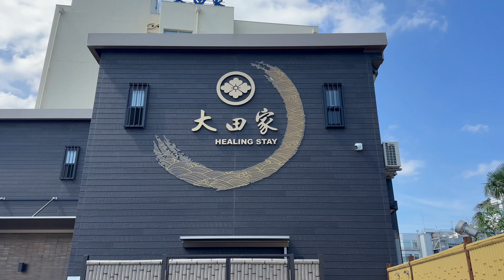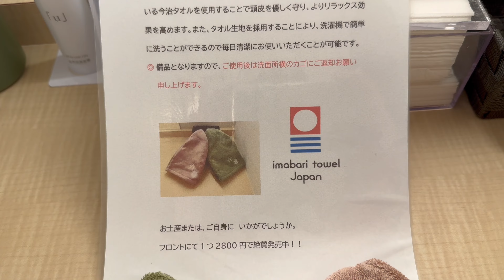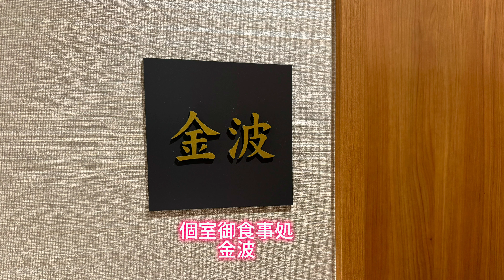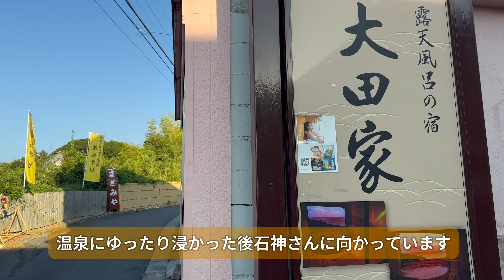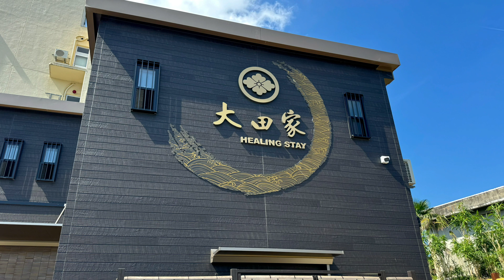温泉展望風呂とプライベートサウナ 新鮮を食べる宿で癒される